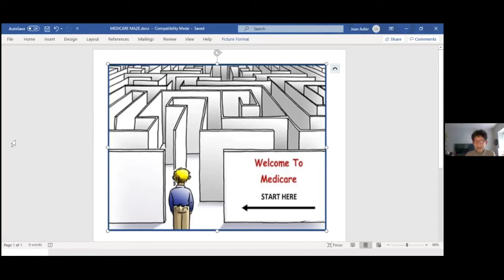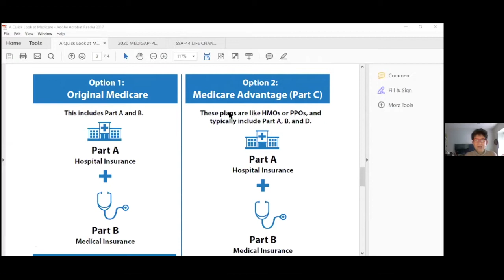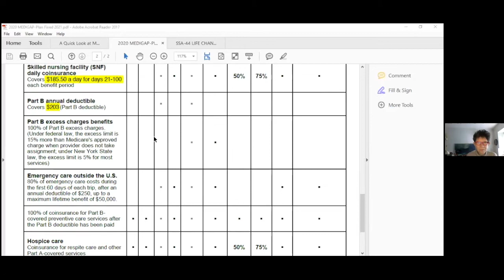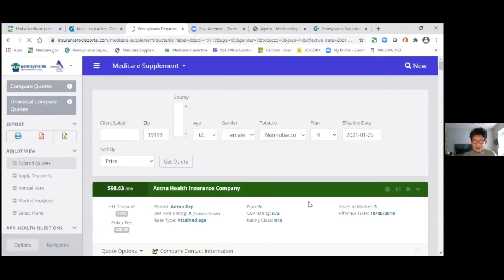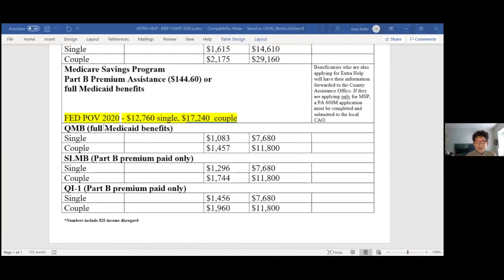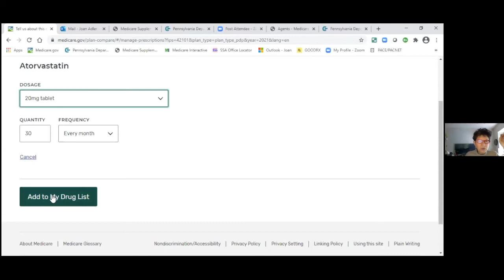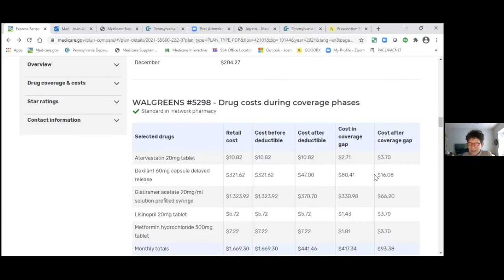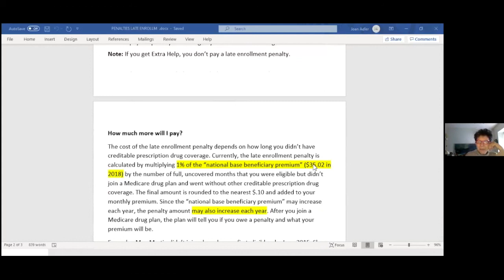Medicare Options with APPRISE Counselor Joan Adler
Medicare can be complicated and confusing for retirees, baby-boomers preparing for retirement, children who are handling their parents’ health care, and social security disability recipients. Joan Adler, Certified APPRISE Medicare Counselor, will discuss your Medicare options, including Medigap Supplements, Advantage Plans, Drug Plan, and costs.  She will explain when you need to sign up for Medicare to avoid penalties, what is the “Donut Hole”, and what special circumstances apply to low-income, and high-income individuals.